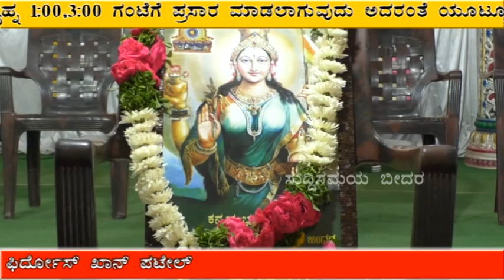Suddi Samaya bidar 07-04-2021